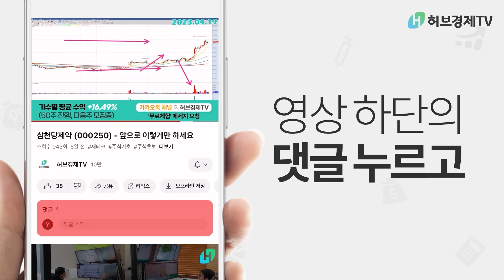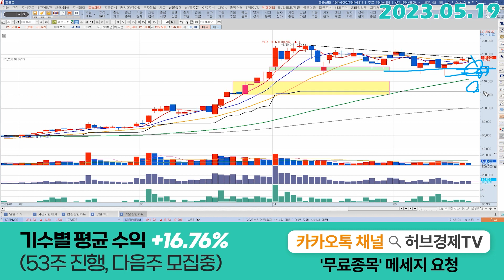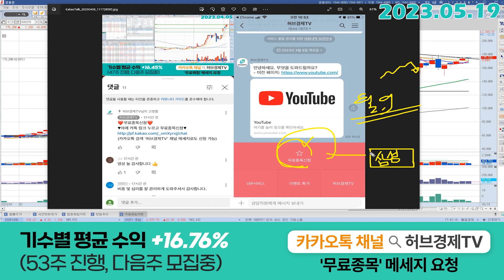코스모신소재 (005070) - 욕심낼 자리가 아니에요 수익은 챙여야 내꺼가 됩니다.